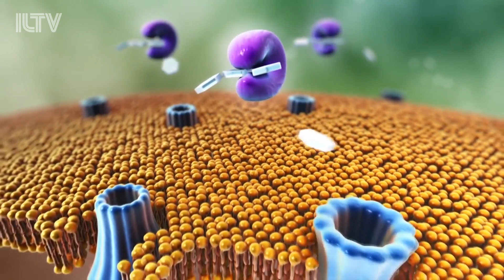Israeli startup announces open application for artificial pancreas!